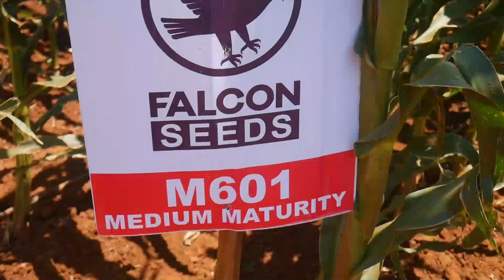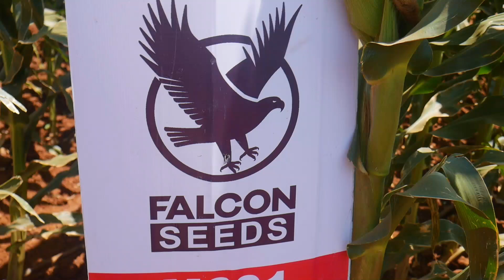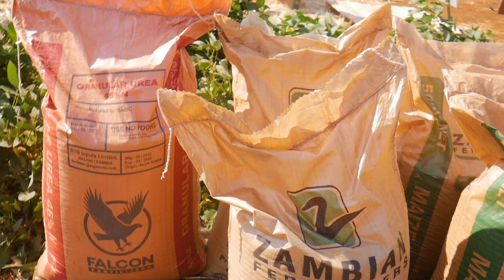Maize Farming in Zambia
ETG produces medium and early maturing varieties for maize namely Falcon hybrid maize seed, M401 which is early and M601 which is medium
M401 yield potential 7-8mt
maturity 100-1100 day
M601 yield potential 8-10mt
maturity 125-130 days